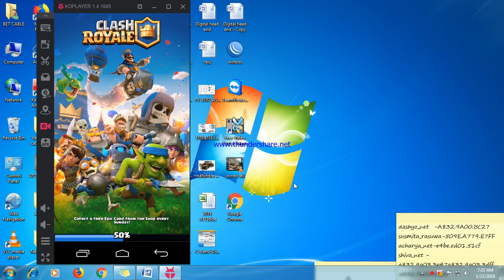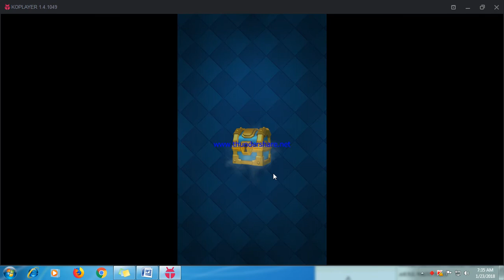CLASH ROYALE. KINGS LEGENDARY CHEST,GIANT,GOLDEN AND CROWN CHEST OPENING MOMENT